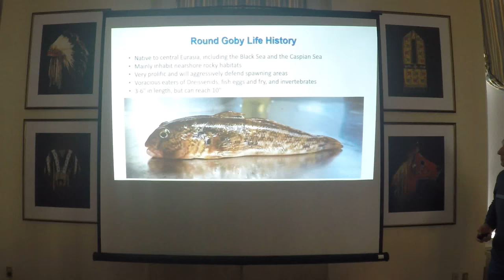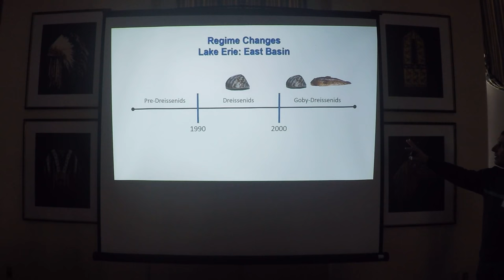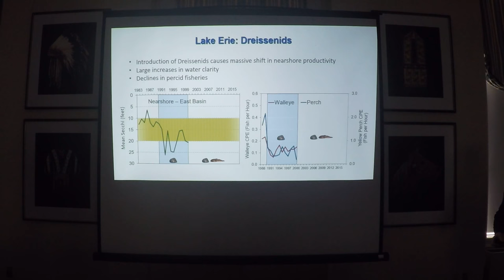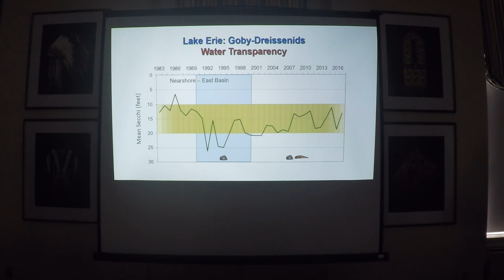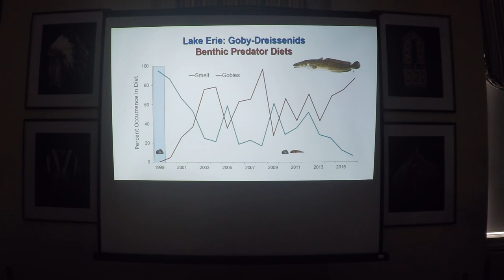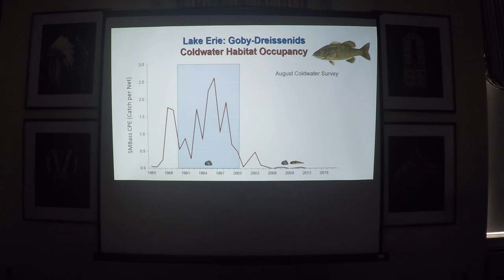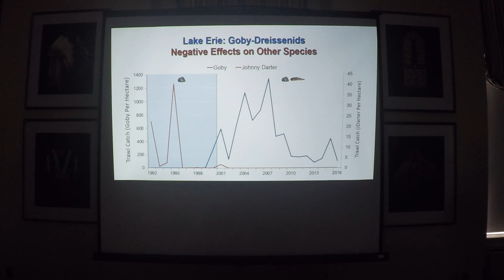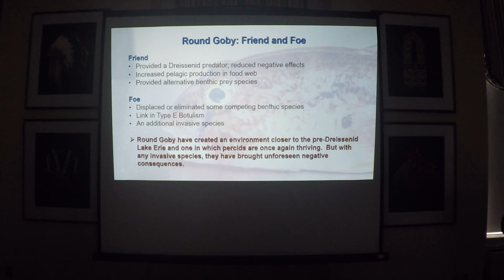Round Goby: Friend or foe in the Lake Erie food web?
Markham, J. L. Round Goby: Friend or foe in the Lake Erie food web?  Feb. 8, 2018.  Cooperstown, NY.